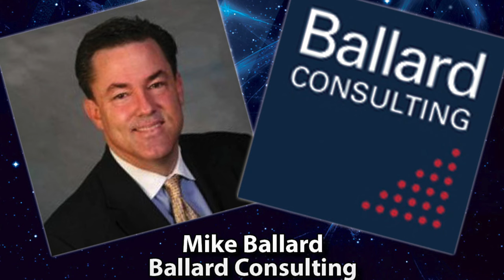Ep 174 (Roz Brooks)